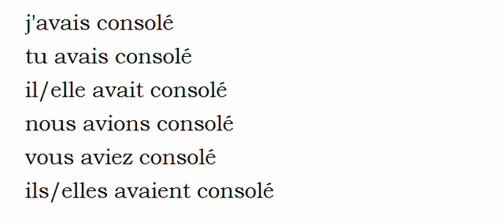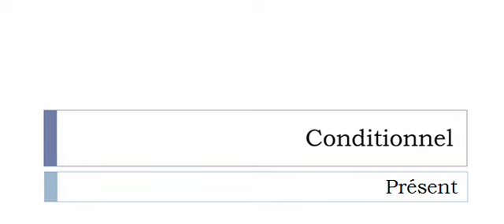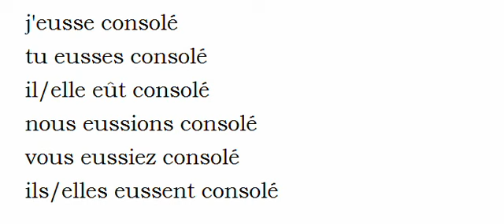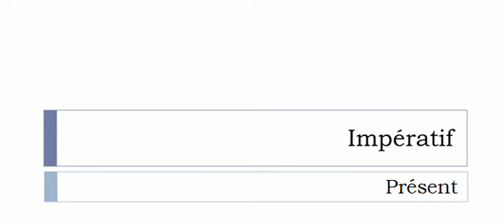Conjugate French verb # Consoler = console